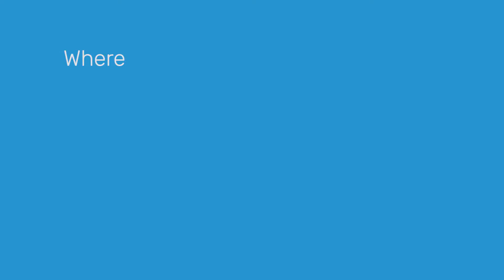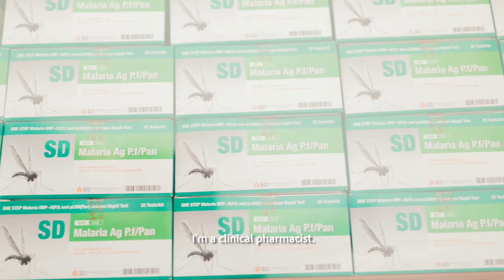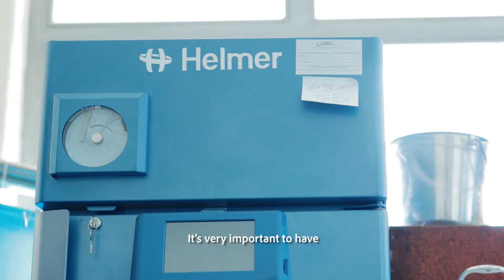Big Meets Small - Kountable